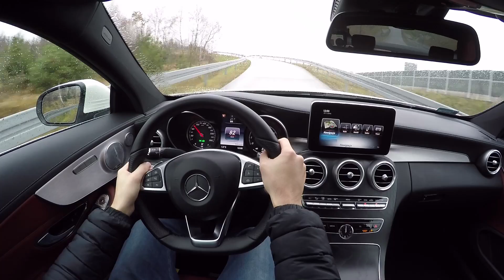2016 Mercedes-Benz C 250 Coupe 211 HP– POV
2016 Mercedes-Benz C Coupe 211 HP – POV / z punktu widzenia kierowcy